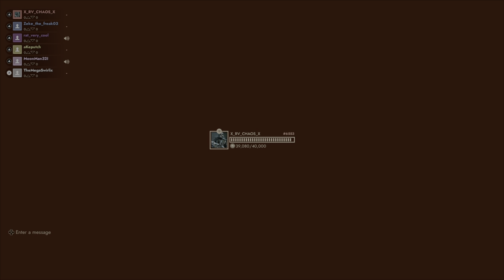First Class Trouble - Sneaky Syringe, Drowning, Stealth Kill, Teamwork